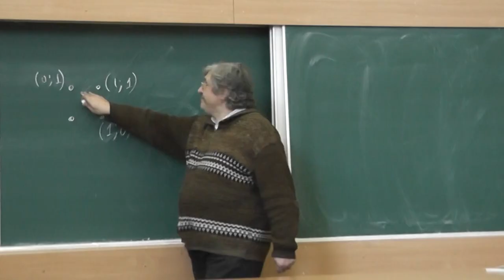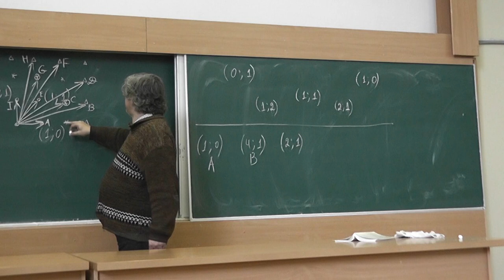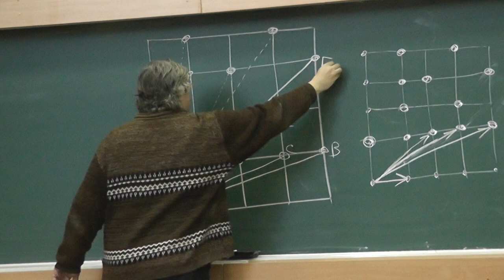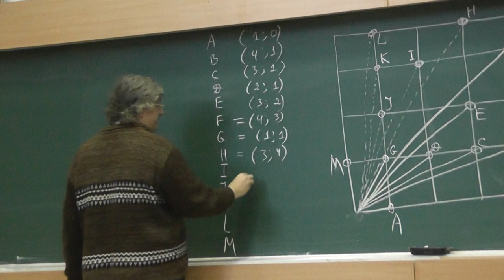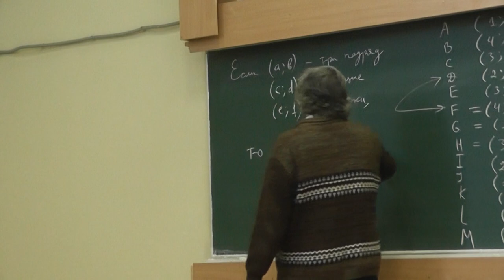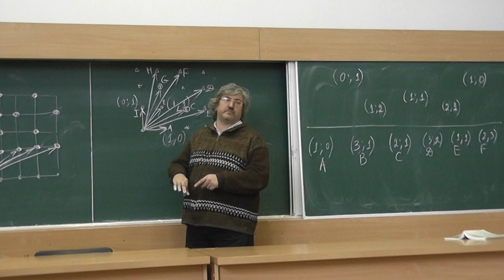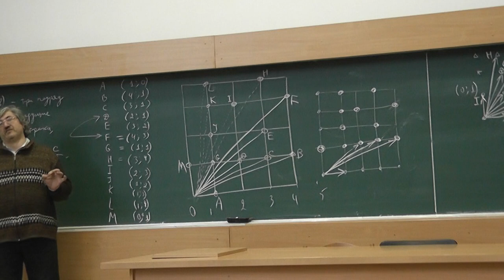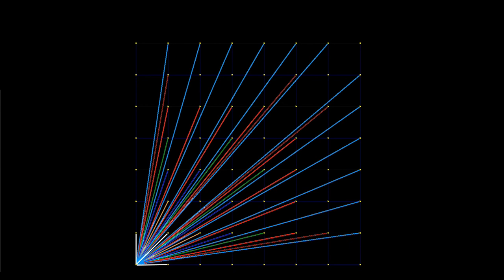144 Видимые деревья, или Ряды Фарея (251)